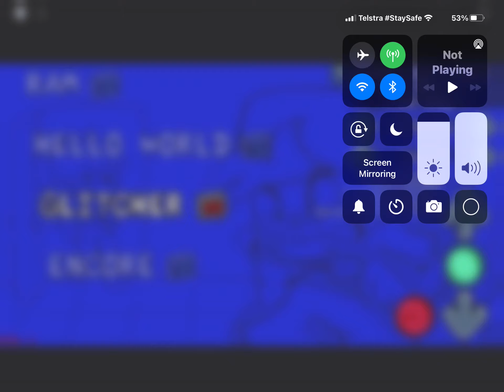Roblox fnf but I play hex glitcher (hard mode)